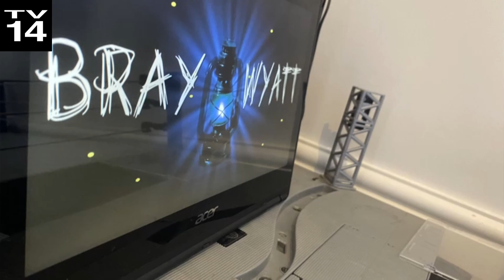HWE NO WAY OUT 2023 FULL PPV (Figure-Federation)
NO WAY OUT!! The Last PPV Before The Draft Rules Are Official!!
RULES:
In the Tag Team Titles Chamber Match, a team is eliminated only when both members are individually eliminated. If one member is eliminated, the team stays in the match as long as their partner remains. The team is completely eliminated only when both members are separately eliminated.

John Morrison defends his United States Title in a grueling 6-Man Elimination Match. Against, Chris Jericho who won the qualifier against Sami Zayn, Bobby Lashley who won the qualifier against Kevin Owens, Finn Balor who won the qualifier against Santos Escobar, The Returning New Face of Bray Wyatt who won the qualifier against Shinsuke Nakamura and lastly Kyle O'Reilly who automatically was included after his qualifier opponent was injured. Will Morrison somehow retain and continue this star-studded reign to the top, or will he lose and fall back to the bottom of HWE?!

The Main Event! The Hardy BRO's defend their tag titles against the team of Rob Van Dam and his new found mysterious bodyguard, Brodus Clay and Drake Maverick whom even though the collapse of Seth's Messianic Kingdom these two remain bonded as best friends, The Ministry who have tried entering the tag titles picture for a while now and lastly the returning team of The Bar, who are probably the most bonded group in HWE history. Will the Hardy BRO's continue their fan-loved reign, or will they crumble to the likes of The Bar or The Ministry?!

00:00 - U.S Title 6-Man Elimination Match
11:00 - World Tag Titles 5-Team Elimination Match